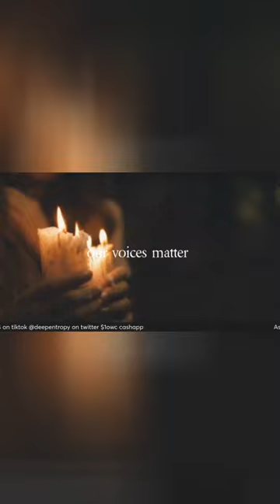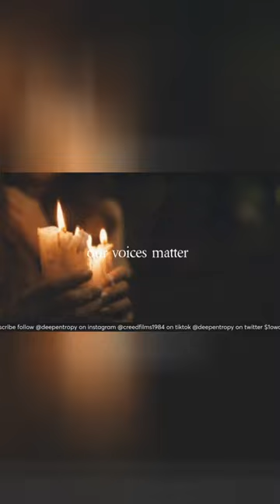Temporary PLEASURE equals PERMANENT results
Can you find positive results from temporary pleasure?
on this episode we explore both pro and cons of both. lemme know if you agree with anything said on the show.

Rumble: Assemblyofexcellencepodcast
X: Assemblyofexcellencepodcast